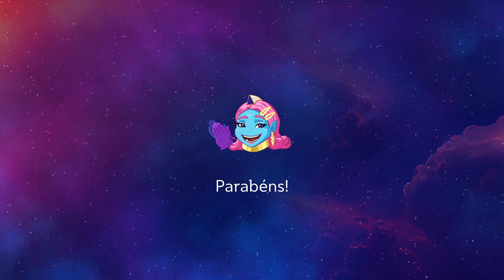Just Dance 2024 Edition+: “Bailando” by Enrique Iglesias (2 players)